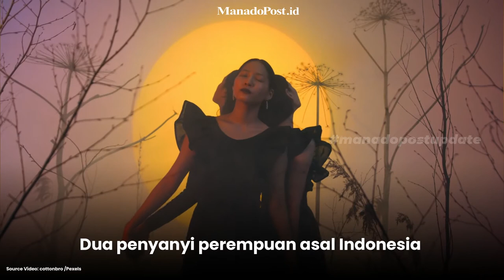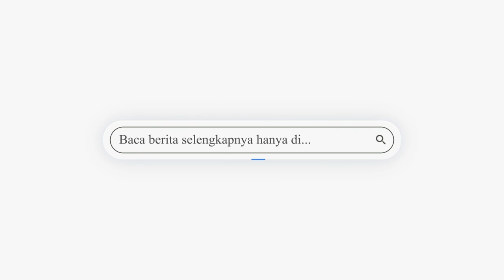CANTIK DAN MEMBANGGAKAN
Dua penyanyi perempuan asal Indonesia turut menghadiri Billboard Women in Music 2022.

Mereka adalah Agnez Mo dan NIKI.

atau kunjungi website resmi Manado Post